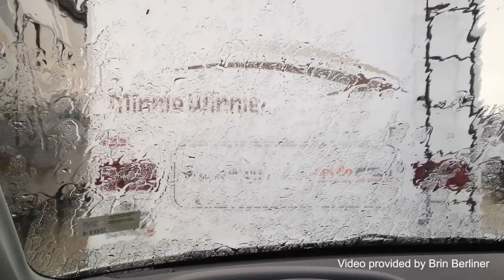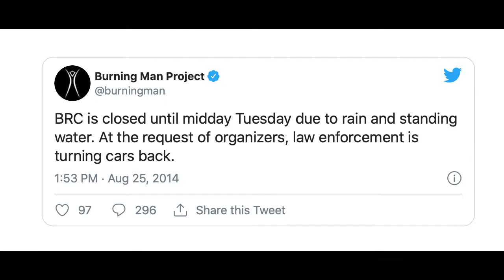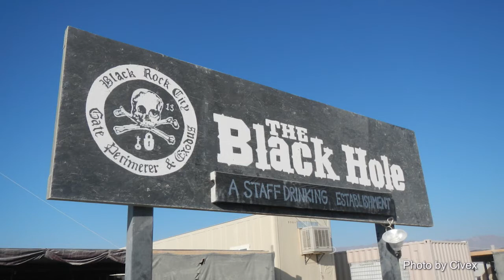An Oral History of BRC, Stories from the Burning Man Festival S1E2: Violet's Passions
Accuracy Third Podcast, an Oral History of Black Rock, Burning Man Festival Stories from Burners
Rex & D-Day interview Violet, who has a lot to say about different facets of passion in Black Rock City, with her friend and D-Day’s wife, Creampie, piping up in the background, while Drunk Beth arrives to the recording session a little too late to contain D-Day’s poor voice modulation.